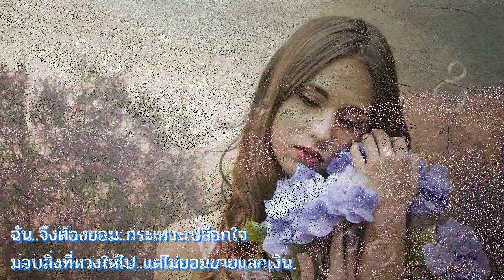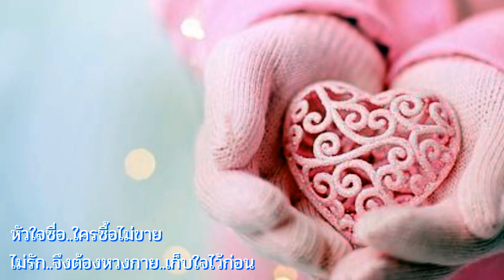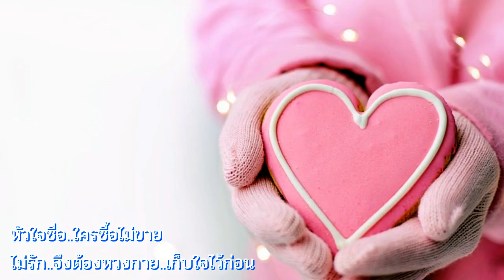ให้ : สวลี ผกาพันธ์ุ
เพลง : ให้
ศิลปิน : สวลี ผกาพันธ์ุ